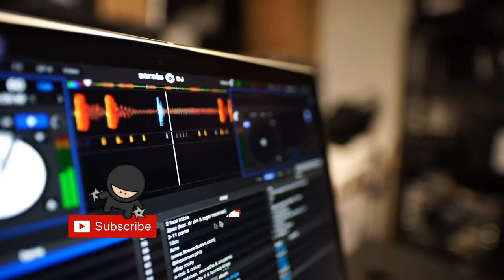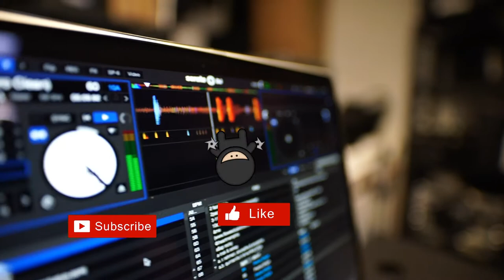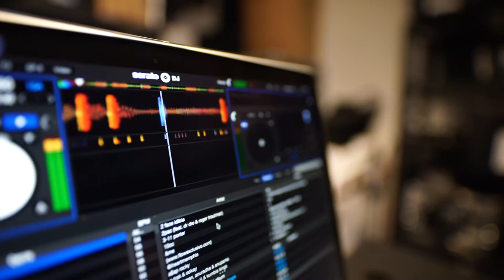Free music no copyright Veins